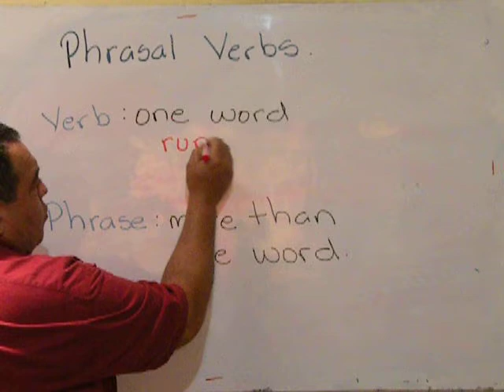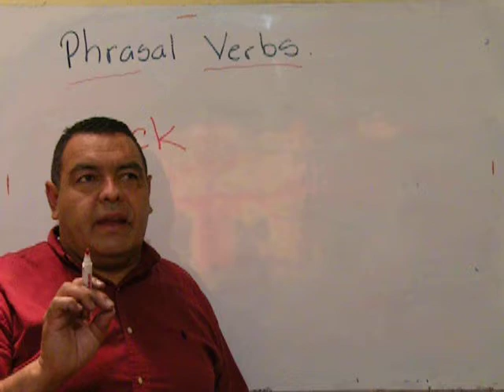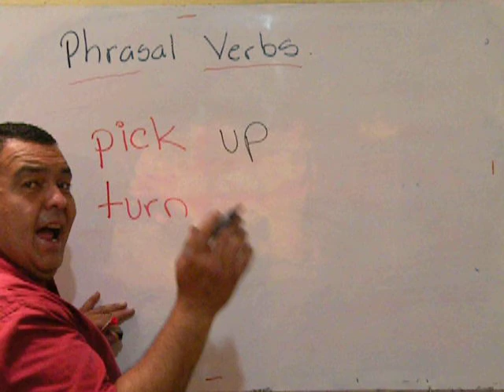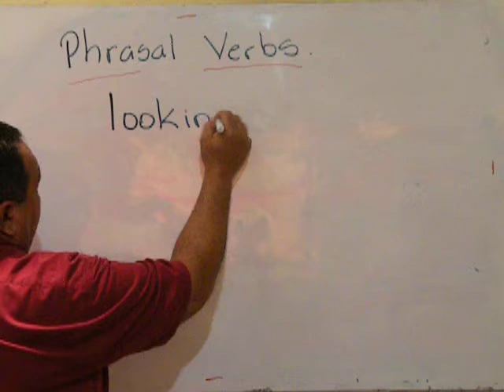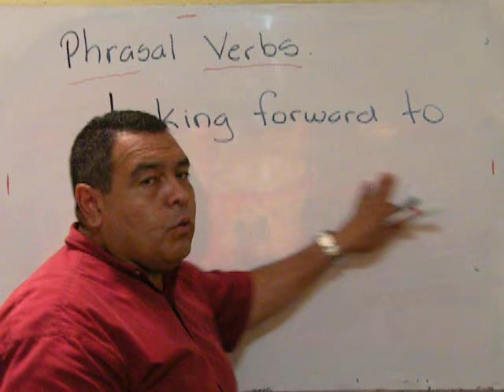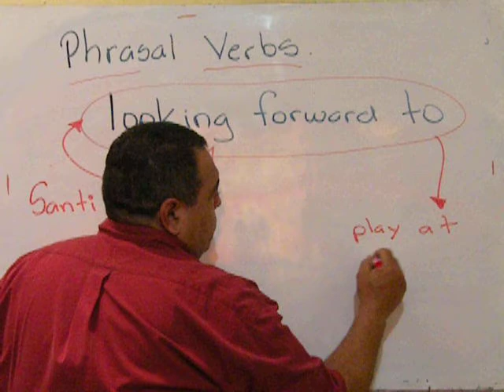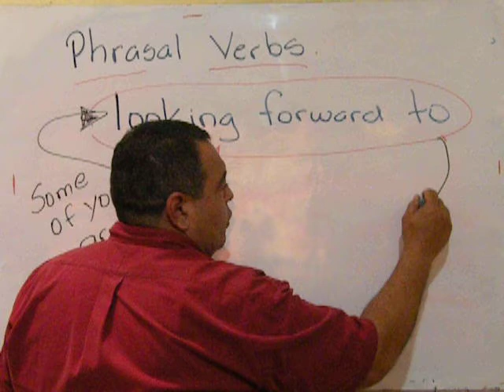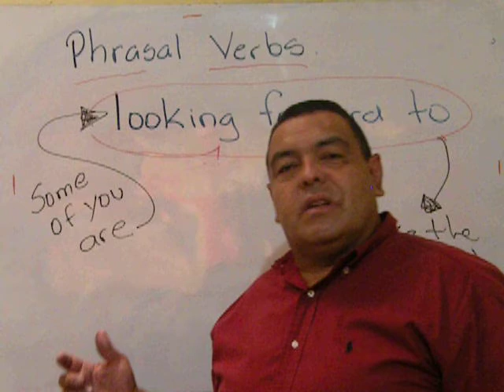PHRASAL VERBS LOOKING FORWARD TO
DESCRIPCION DE QUE ES UN VERBO FRASAL